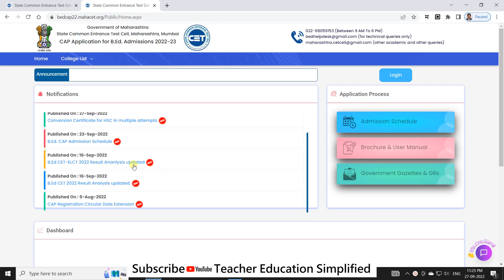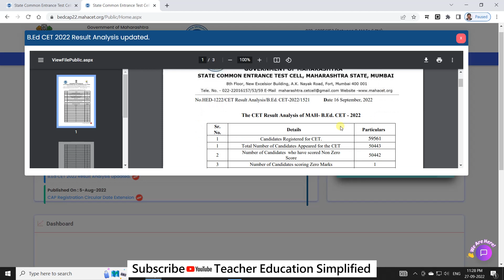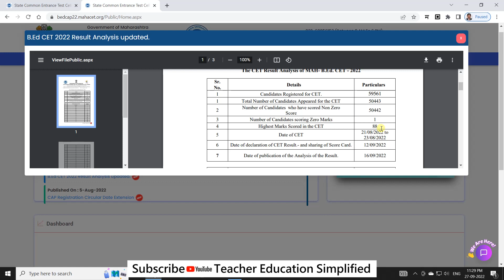What are your chances of B.Ed.22-23 Admission (Hindi)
Don't get disappointed even you have low score in BED CET. wait for last round for your admission for better chances.